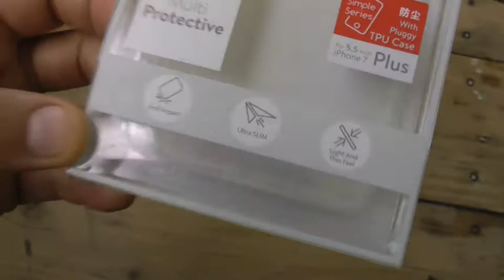Baseus 5.5 inch Protective Phone Cover for iPhone 7 Plus - TRANSPARENT